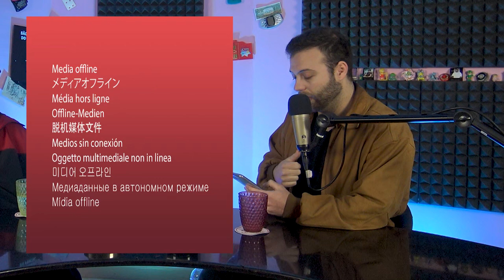Armadilhas do OnlyFans + Trans é sexy | nuance #103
A vossa reflexão de final de ano implica o consumo de conteúdo para adultos? Assinaram OnlyFans,  exploraram novas categorias? Vamos quebrar tabu e partilhar.

0:00 - Preliminares: enviem nuance à crush
8:30 - Armadilhas do OnlyFans + Burlas Online
37:22 - Esquemas de Influencers - Logan Paul x Coffeezilla
46:37 - Trans é sexy
52:58 - Virtue signaling pro LGBT+ no  Qatar
1:00:43 - Trans continua a ser sexy